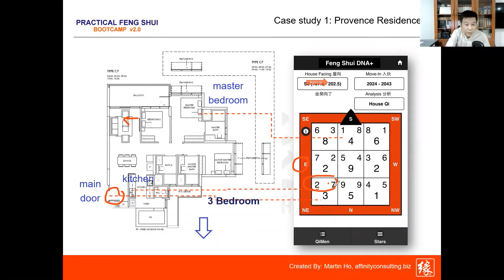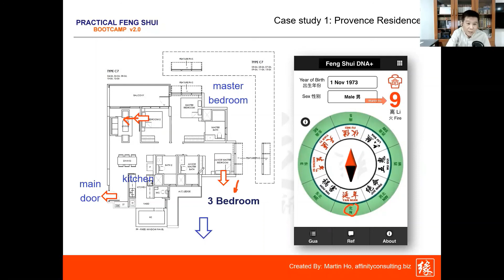How to decide who sleeps in which Room | Off-Plan Selection for Provence Residence Part2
The Story of Provence Residence continues...

If you are considering owning your dream home with Feng Shui attributes in Provence Residence, perhaps I can help. Check it out here to find out more.

If you are nesting your Family Home in Provence Residence, then space personalization for the resident can be essential. This short clip shares how you can allocate who can occupy which Room that best suit them, perhaps for better health, relationships, academic, etc..

To engage in a property selection especially a home for our own stay, we will also require personalizing it with the occupant(s) staying in the new home upon ready, to better support their life endeavors.

Give this video a Like and Share it with your friends and to those whom you believe will be beneficial to them, and Hit on the Subscribe button above to get notified when we release more upcoming sessions.